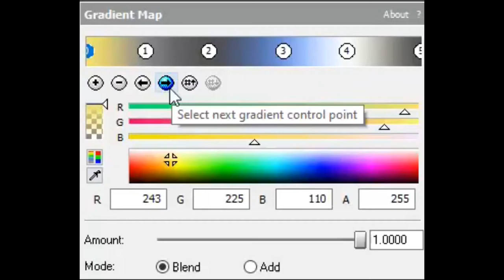How To Make GoBusherChorded